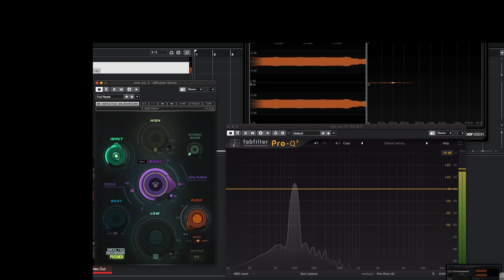Waves IM Pusher テスト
MAGIC機能が謎すぎる。。。